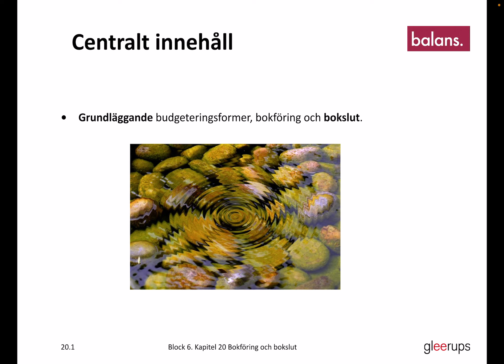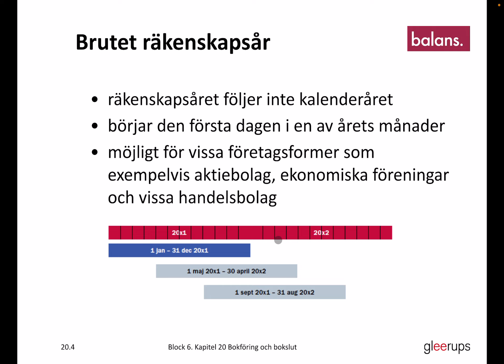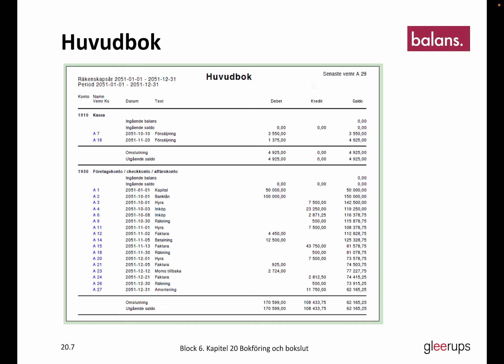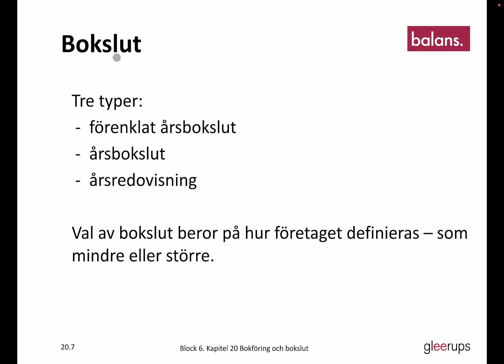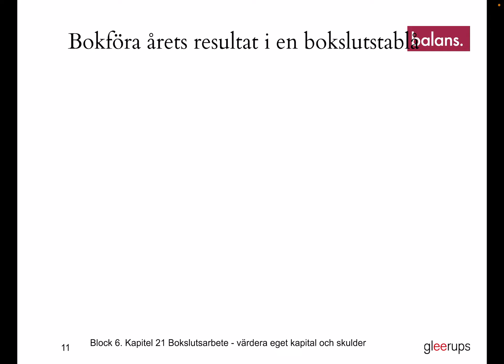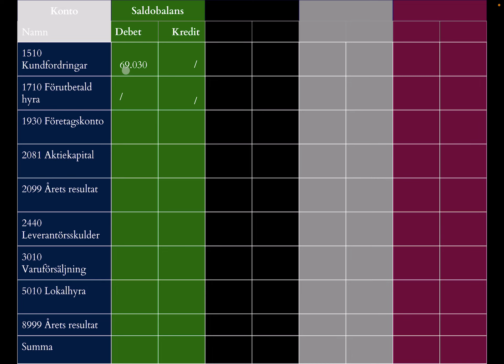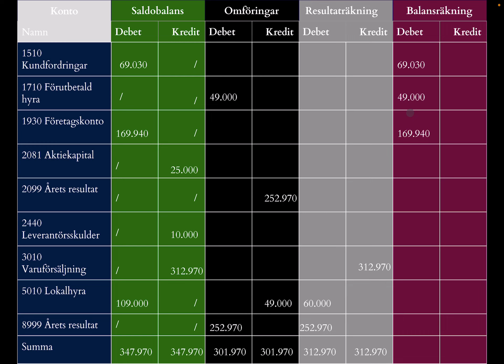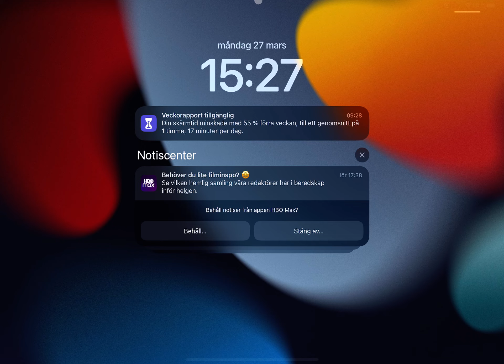Företagsekonomi 1 - Bokslut - Kap 20 (del 1)